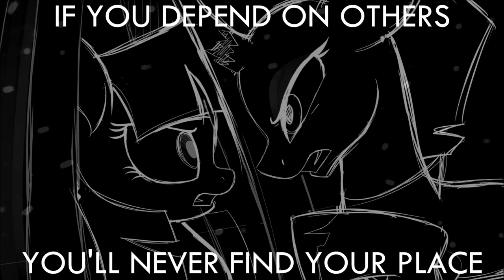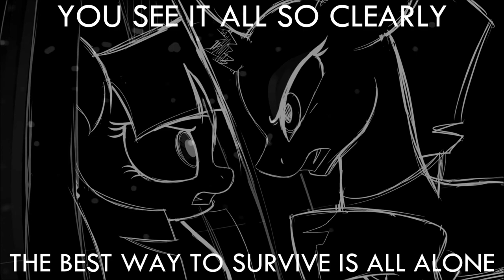【Cyber Diva】Open up your eyes - English 【Vocaloid 4 Cover + VSQX】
Seguro se estarán preguntando por qué utilizo mucho a Cyber Diva.
Es por que es mi Vocaloid favorita en inglés, es tan perfecta :3

Si usas el VSQX, me gustaría que me dieras créditos

Surely you are wondering why I use Cyber Diva a lot.
It's because she's my favorite Vocaloid in English, she so perfect :3

If you use the VSQX, I would like you to give me credits

Programs:
Camtasia Studio 8
Vocaloid 4 Editor

Voicebank:
Cyber Diva